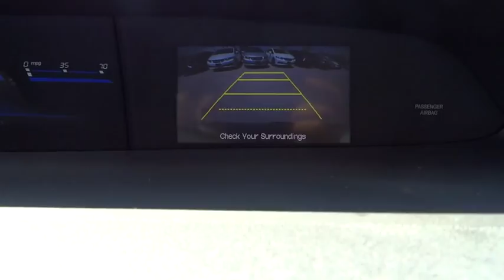2015 Honda Civic Aurora, Denver, Highland Ranch, Parker, Centennial, CO 34026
2015 Honda Civic